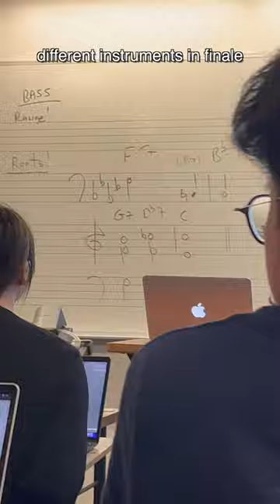my busiest day at Berklee as a 1st semester student! (part 1)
first sem is over so this vlog was ridiculously late oops ...